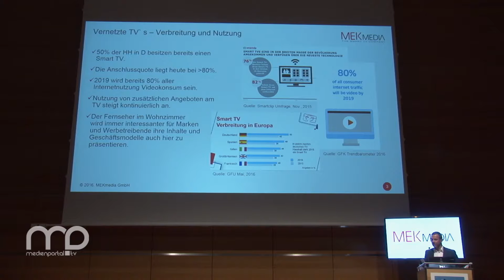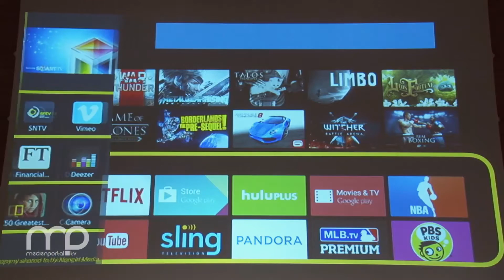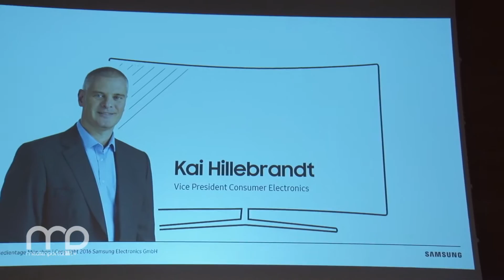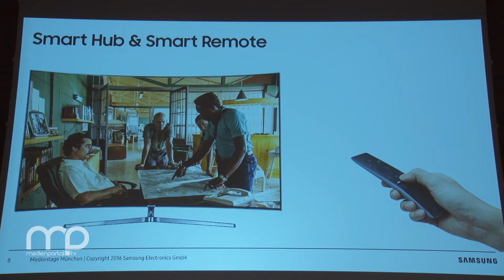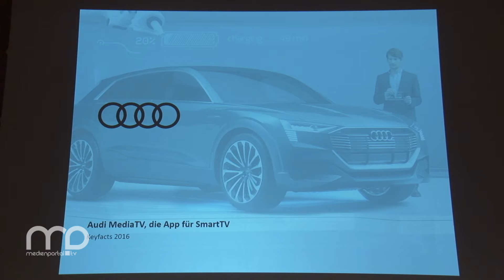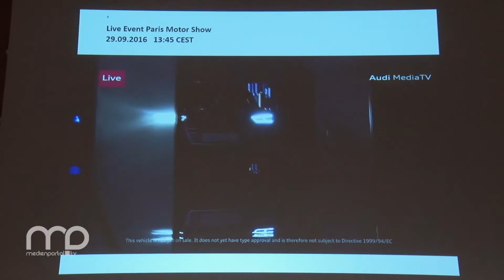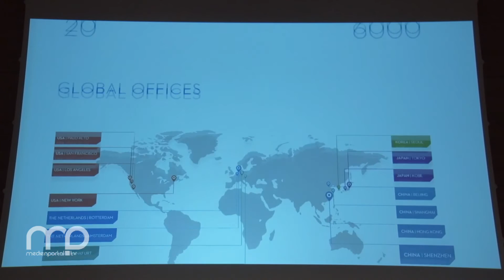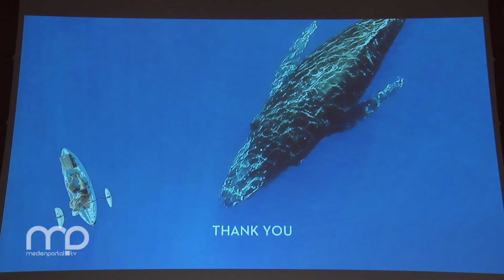Panel: TV meets Apps - Neue smarte Geschäftsmodelle erobern den Fernseher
Der GfK Tech Trend Barometer 2016 prognostiziert, dass bereits 2019 80% allen Internetkonsums Videos sein werden und weitere Prognosen sagen voraus, dass bis dahin mehr als 30 Millionen Haushalte in Deutschland smarte Fernseher besitzen und auch benutzen. Unter diesen Vorzeichen und Voraussetzungen stellt sich nicht mehr die Frage, ob TV Apps relevant sind, sondern vielmehr für wen und warum TV Apps in Zukunft wichtiger Bestandteil der Content Marketing Strategie sein werden. Repräsentanten ausgewählter Marken präsentieren „best practices“ innovativer Strategien und Geschäftsmodelle, wie sie ihre Zielgruppen auf Smart TV erreichen. Welche Anforderungen und Chancen entstehen auf diesem neuen „digital Touchpoint“ für Marken, die ihre Kunden am Big Screen im Wohnzimmer oder am POS erreichen wollen? Lohnt sich ein Investment in die smarte Fernsehwelt? Und werden die Angebote auch genutzt?

Einführung:
Ajey Anand, CEO at NORIGIN MEDIA

Keynote:
Kai Hillebrandt, Vice President CE Samsung

Präsentationen und Diskussion:
Annika Karstadt, PR Managerin Europe DJI
Wolfgang Rother, Leiter Kommunikation elektronische Medien AUDI

Moderation:
Gerd Weiner, Geschäftsführer MEKmedia